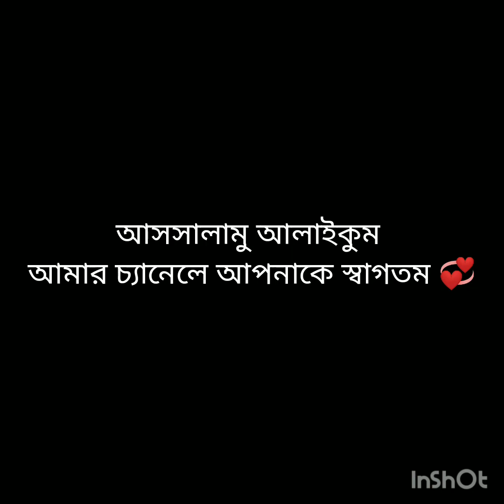কেটে যাওয়া দুধ দিয়ে রসগোল্লা তৈরি